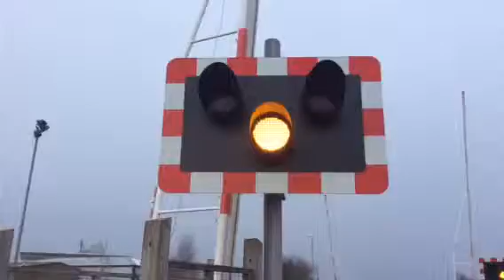Great northern Terrace LC (Lincoln) Saturday 28.2.15